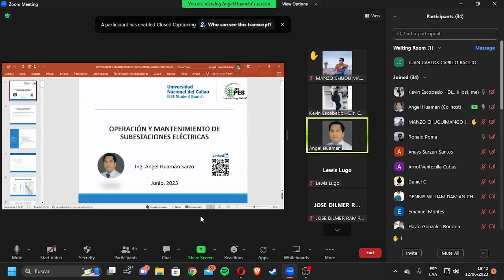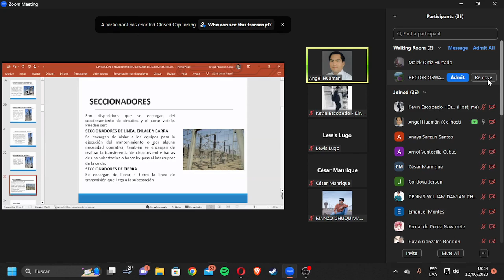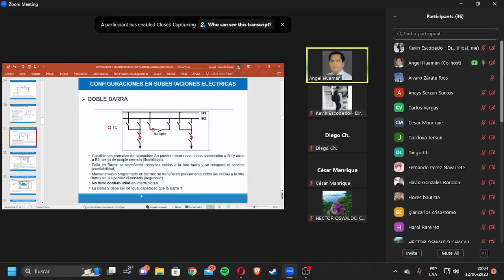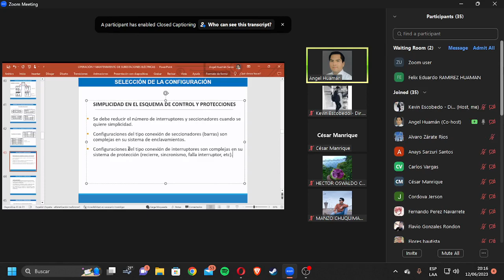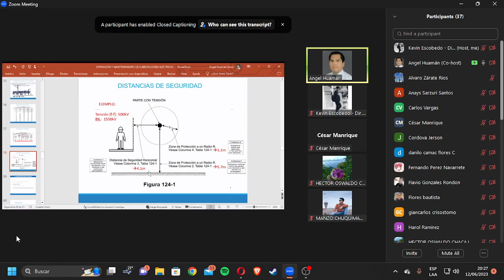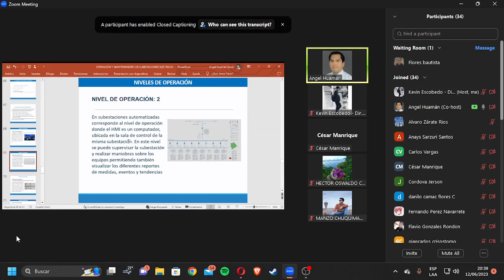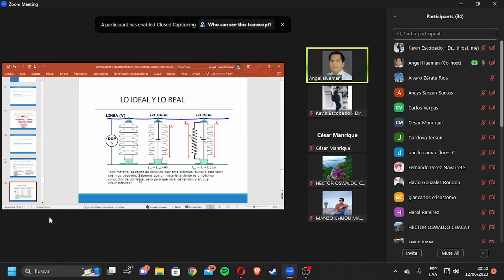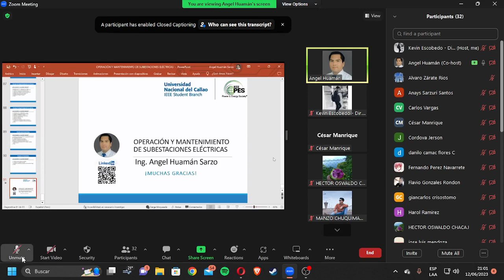𝐰𝐞𝐛𝐢𝐧𝐚𝐫:"𝐆𝐞𝐬𝐭𝐢𝐨́𝐧 𝐝𝐞 𝐎𝐩𝐞𝐫𝐚𝐜𝐢𝐨́𝐧 𝐲 𝐌𝐚𝐧𝐭𝐞𝐧𝐢𝐦𝐢𝐞𝐧𝐭𝐨 𝐝𝐞 𝐒𝐮𝐛𝐞𝐬𝐭𝐚𝐜𝐢𝐨𝐧𝐞𝐬 𝐄𝐥𝐞́𝐜𝐭𝐫𝐢𝐜𝐚𝐬 𝐝𝐞 𝐀𝐥𝐭𝐚 𝐓𝐞𝐧𝐬𝐢𝐨́𝐧''